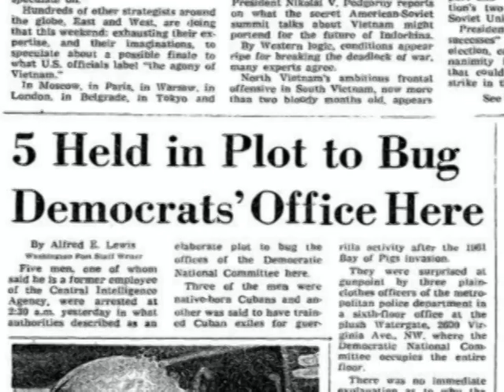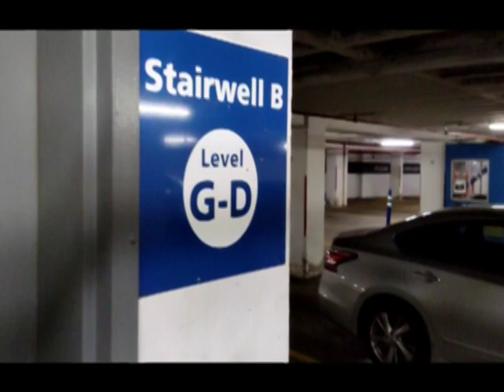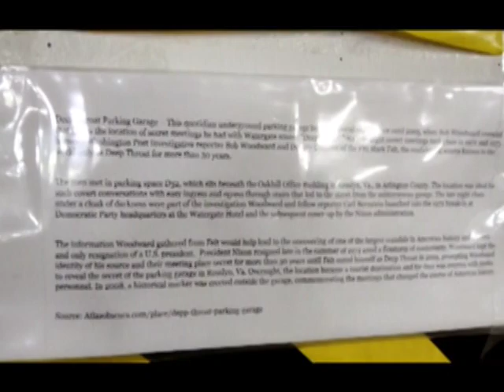The Garage Where Woodward Met Deep Throat And Nixon Met His End - A VIDEO SCRAPBOOK CHANNEL PREVIEW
The FULL-LENGTH, 11-MINUTE journey to this journalistic landmark in history is posted on the VideoCollectables sister channel - VIDEO SCRAPBOOK – Recorded July 1, 2023...When I heard the news that the underground parking garage in the Rosslyn section of Arlington County, Virginia (where Washigton Post reporter Bob Woodward repeatedly met with his FBI source regarding the investigation of the 1972 break in at the Democratic National Committee headquarters in the Watergate complex in Washington, DC) was scheduled for imminent demolition, I made it a priority to finally go to this place where history was made so I could see it for myself and then imagine what it was like for a young reporter covering the biggest story of his life - while also keeping the biggest secret of his life.  The world only knew Woodward's inside source by the nickname "Deep Throat" and for 33 years that's all we knew.  Until 2005, when former FBI deputy director William Mark Felt, Sr. - then 91 years old - came out of the shadows and declared to all who would listen that he was the man Woodward sought guidance from to confirm the accuracy of his reporting about the Watergate break-in and the subsequent cover-up scandal which ultimately sank the Nixon presidency.  I ventured to the garage on a Sunday evening.  I took photographs of the historical marker on the sidewalk next to the garage and some exterior shots of the entrance.  I didn't expect to get in but it was Sunday and there was no one around.  So I went in and searched for parking space #32 on level D. I found it.  And then I decided I should bring you along too...(P.S. - Sorry about the heavy breathing.  I was zipping around snapping shots before I started rolling video.  I guess this indicates I'm not as young as I used to be.)

“The Kennedys of Massachusetts” - Behind the Scenes During the Making of the TV Movie

15 MONTHS in the Life of America During the COVID-19 Pandemic - A Personal Account of Love and Loss

SACRED SOIL: A Family Buries A Patriot at Arlington Cemetery - What It's Like to Receive Full Honors

LAUGHABLE TV NEWS MOMENTS AND FUNNY OUTTAKES from Local Public Television and Regional Cable TV News

Cedric the Entertainer and D.L. Hughley Take A Poke At Kanye, Will Smith, and the COVID-19 Shutdown

News Review and Summary:  Comic Slaps Back At A Public Embarrassment With An Hour-Long Twist On Life

Bobby Brown Returns To Boston And Sits For Rare Interview At Age 20 At The Top Of The Music Charts

Gonzo Journalist Hunter Thompson Lets Audience of Young People Turn The Table And Ask Him Questions

As Prince, Charles III Charms Bostonians During Rare Visit Decades Before Becoming King

Going Back To High School For The 10-Year Reunion: When Life Still Holds Promise And Hope Abounds

United Kingdom
Germany
Ireland
Australia
India